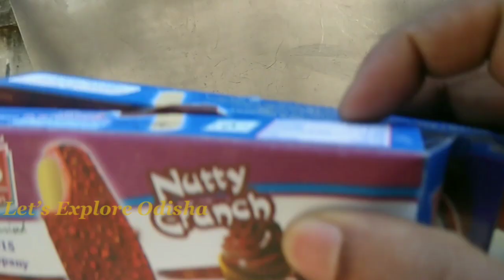Vlog-5//Chandipur(ଚାନ୍ଦିପୁର) //Baleswar //@KrushnaMohanta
Hay Good Morning everyone.. Today I going to explore you Chandipur sea beach which is situated near Baleswar,

Google Map link - Chandipur Sea Beach
Chandipur, Odisha 756025

Chandipur sea beach
Balasore
Baleswar picnic place
Chandipur khepanastra ghati